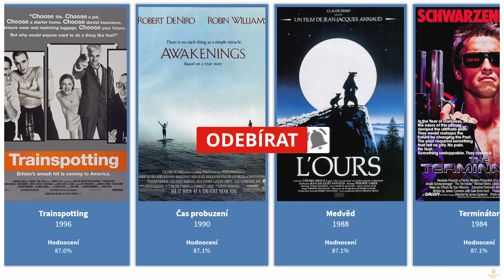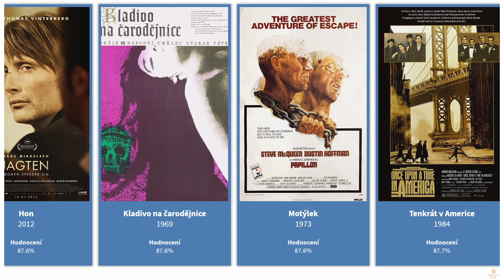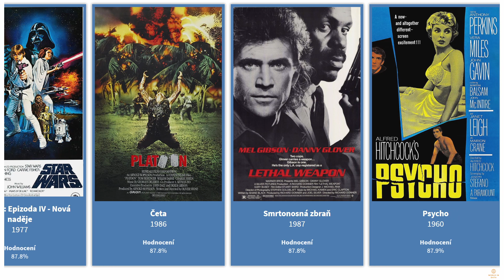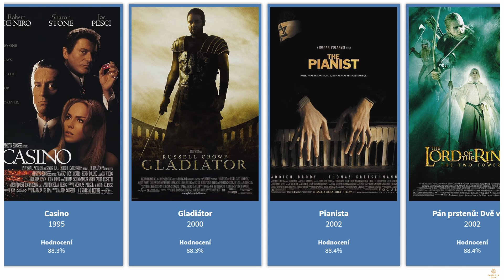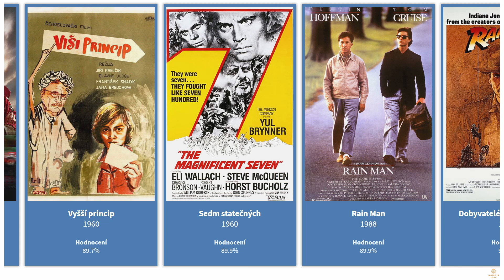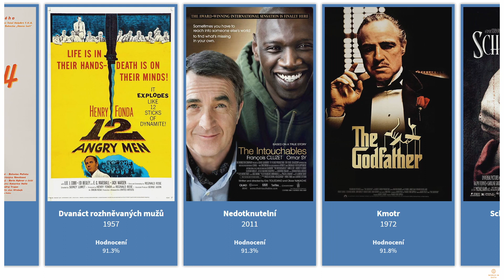TOP 100 Nejlépe Hodnocených Filmů na ČSFD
Pište návrhy na videa do komentářů ↓

Vykoupení z věznice Shawshank, Forrest Gump, Zelená míle, Přelet nad kukaččím hnízdem, Sedm, Schindlerův seznam, Kmotr, Nedotknutelní, Dvanáct rozhněvaných mužů, Pelíšky, Kmotr II,
Terminátor 2: Den zúčtování, Pulp Fiction: Historky z podsvětí,Tenkrát na Západě, Mlčení jehňátek,
Le Mans '66, Pán prstenů: Společenstvo Prstenu, Pán prstenů: Návrat krále, Gran Torino, Temný rytíř, Matrix, Gentlemani, Hodný, zlý a ošklivý, Dobyvatelé ztracené archy, Rain Man, Sedm statečných,
Star Wars: Epizoda IV - Nová naděje, Obvyklí podezřelí, Dokonalý trik, 12 úkolů pro Asterixe,
Prázdniny v Římě, Někdo to rád horké, Tenkrát v Americe, Motýlek, Kladivo na čarodějnice, Hon, Requiem za sen, Warrior, U pokladny stál..., Mafiáni, Na samotě u lesa, Bourneovo ultimátum, Podfuck, Americká krása, Cesta do pravěku, Star Wars: Epizoda III - Pomsta Sithů,
Star Wars: Epizoda VI - Návrat Jediho, Shrek, Frajer Luke, Poslední skaut, Byl jednou jeden král..., Terminátor, Medvěd, Čas probuzení, Trainspotting, Uprchlík